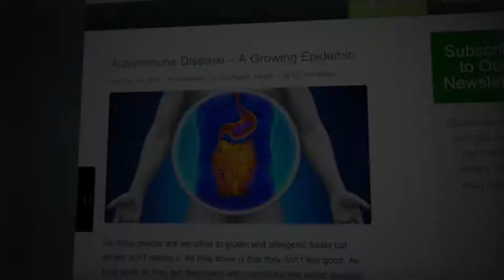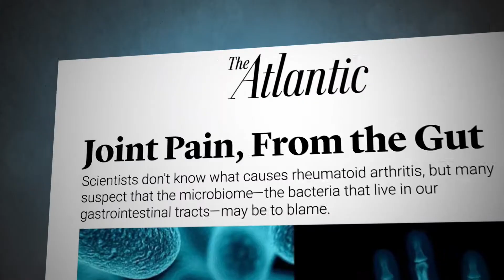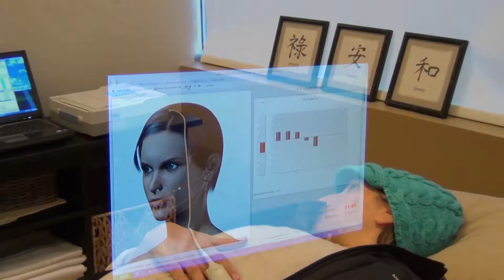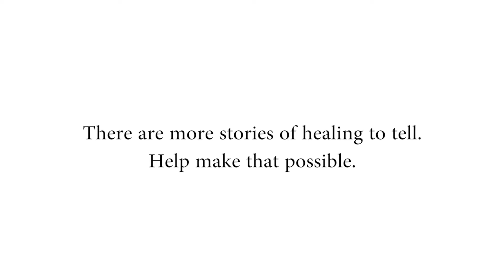Search Engines Documentary Trailer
A preview of our in-production documentary following those navigating the maze of alternative medicine in the search for the true cause of autoimmune disease.